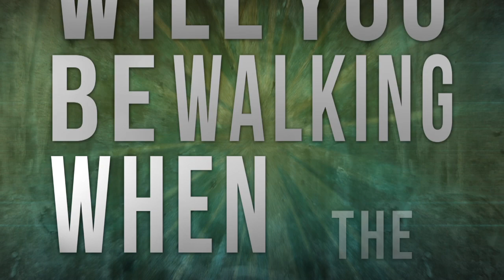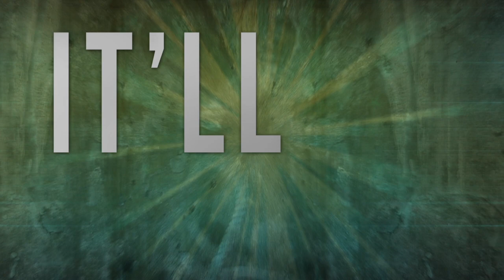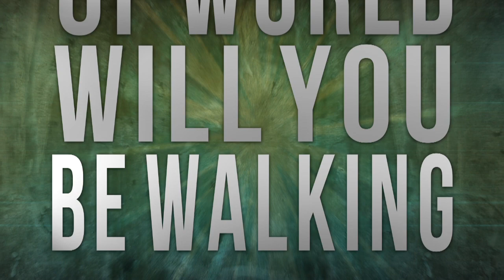WILLPOWERLESS - The Here and Now - Lyric Video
Brand new single "The Here and Now". Will be on the next album. Due out July 30th 2012.